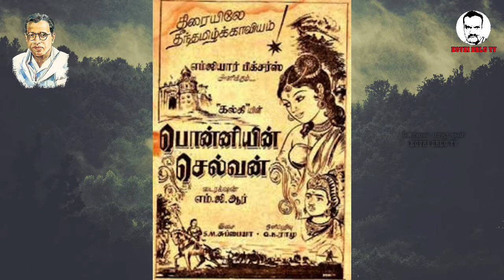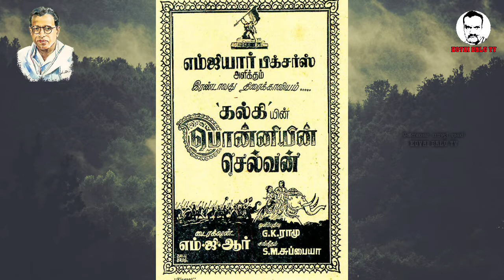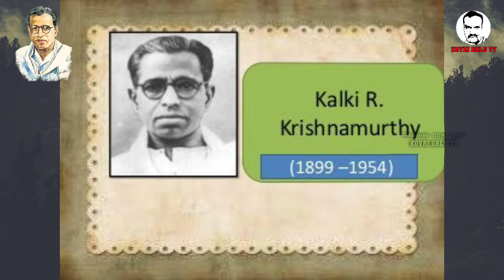PONIYINSELVAN KALKI R.KRISHNAMURTHI HISTORY